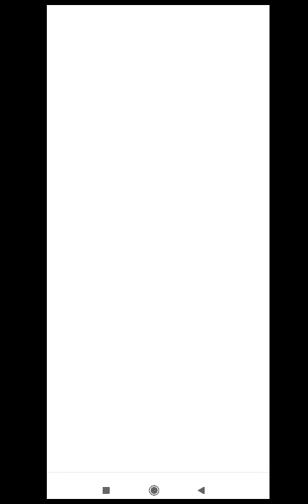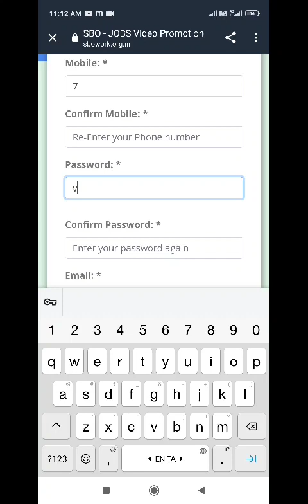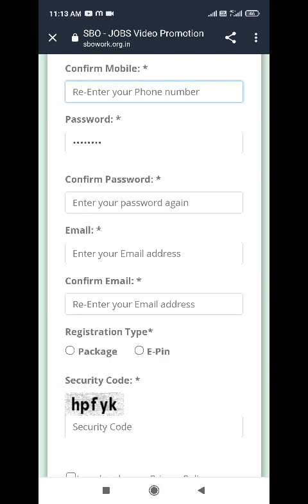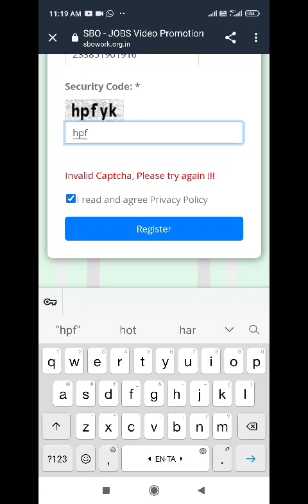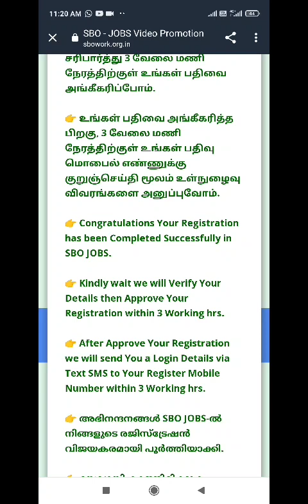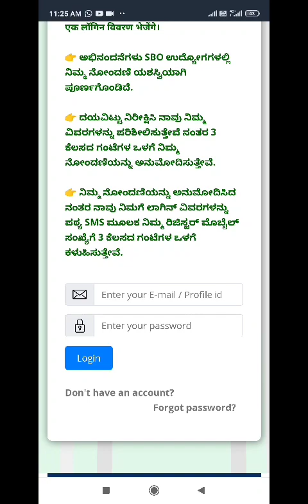SBO ல் புதிய நபர்கள் இணைப்பது எப்படி❓Registration In SBO